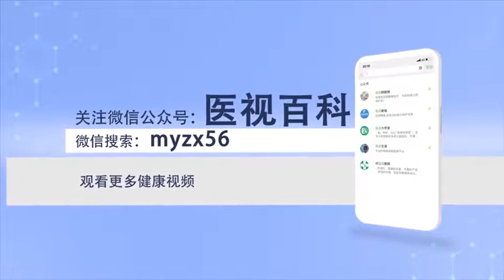鼻咽癌需要做哪些检查 任淑惠 山西省肿瘤医院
鼻咽癌首先需要做鼻咽镜检查，其好处是较为直观，在镜下可直接观察到鼻咽部的情况，即双侧鼻咽部是否对称、有无肿物，若是鼻咽部肿瘤，下镜时可直接取得活检，对确诊有很大帮助，但缺点是看不到肿瘤周围受侵的情况，需要进行相应其他影像学的检查。核磁对软组织的分辨率高于CT，鼻咽癌的检查首选鼻咽部核磁检查。进一步是对颈部淋巴结的检查，可以进行增强CT检查，也可以做颈部彩超检查。颈部彩超相对方便且价格便宜，但很多晚期鼻咽癌患者都伴有骨转移。骨转移的诊断需要进行全身骨扫描检查以明确有无骨转移。最后，一些鼻咽癌患者也可进行PET-CT（正电子发射计算机断层显像)检查。经济条件允许的情况下可以进行行PET-CT（正电子发射计算机断层显像）以排除其他的远处转移，但是PET-CT（正电子发射计算机断层显像)的价格太贵，且目前没有纳入医保，不作为常规检查手段。

What tests should be done for nasopharyngeal carcinoma
Nasopharyngoscopy is the first step for NPC, Its benefits are more intuitive, The nasopharynx can be observed directly under the microscope, That is, whether bilateral nasopharynx is symmetrical and whether there is tumor, If it's a nasopharynx tumor, Biopsy can be obtained directly under the microscope, It's very helpful for the diagnosis, But the disadvantage is that we can't see the invasion around the tumor, Other imaging examinations are needed. The resolution of MRI is higher than that of CT, Nasopharynx MRI is the first choice for NPC. Further, the cervical lymph nodes were examined, Enhanced CT can be performed, You can also do neck ultrasonography. Neck color ultrasound is relatively convenient and cheap, But many patients with advanced NPC have bone metastasis. The diagnosis of bone metastasis requires a whole-body bone scan to determine whether there is bone metastasis. last, PET-CT (positron emission computed tomography) can also be performed in some NPC patients. PET-CT (positron emission computed tomography) can be performed to exclude other distant metastasis if economic conditions permit, But PET-CT is too expensive, And it is not included in the medical insurance, Not as a routine inspection method.